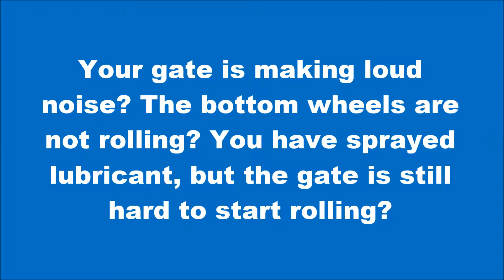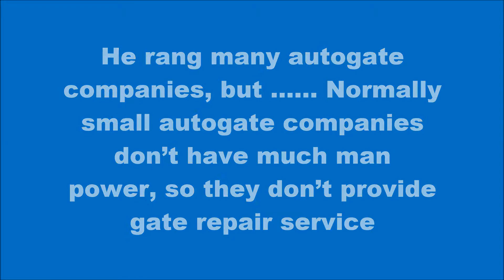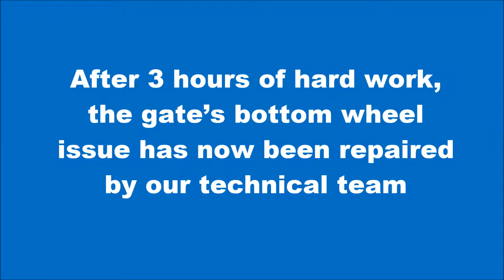High Quality Double Bearing Autogate Bottom Wheel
03 – 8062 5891 / 016 – 639 2272

This video is taken from a customer’s bungalow in Golf Club, Shah Alam.
This gate is nearly 2000kg because it is heavy and the original bottom roller wheels installation was not done properly.
Furthermore, the gate’s bottom bearing wheels are worn out so the gate is making a loud noise when it is rolling.
This customer contacted a few autogate companies, but they couldn’t do Gate Repair. We got it fixed.

After we replaced his autogate roller wheels with our double bearing roller wheels, now the gate is running smoothly. Keep in mind were only replacing 4 pcs bottom wheels that seem to have failed.

Contact EE Automation for Autogate Repair and Installation
If you are looking for an autogate repair and installation company in Klang Valley area, EE Automation is the best autogate repair & installation company to contact. We have many years of experience in Autogate service, repair and installation.

Add: 33, Jalan Puteri 1/8, Bandar Puteri Puchong, 47100 Puchong, Selangor.